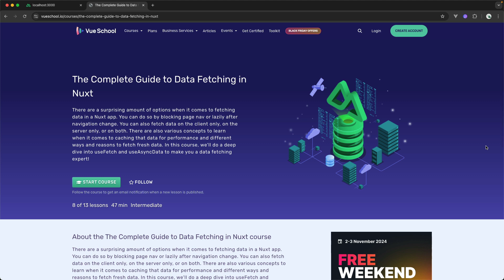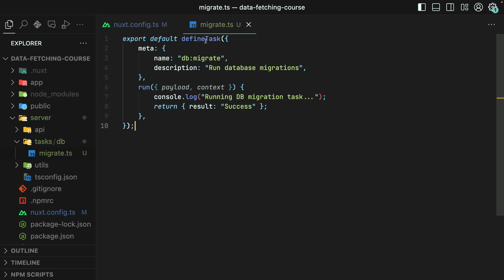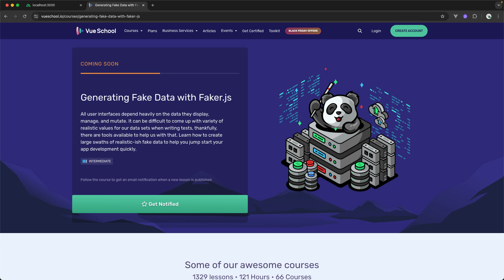Run Tasks (like DB Migrations) in Nuxt DevTools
Learn how to run one-off tasks from within the Nuxt DevTools. This can be useful for things like running database migrations or seeders or really anything you can imagine.